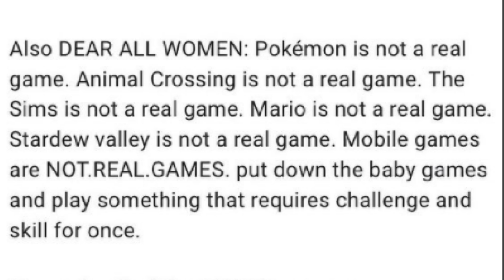YOU ARE NOT!!! A GAMER!!!!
games are games even a tiger electronic wrist game is a game